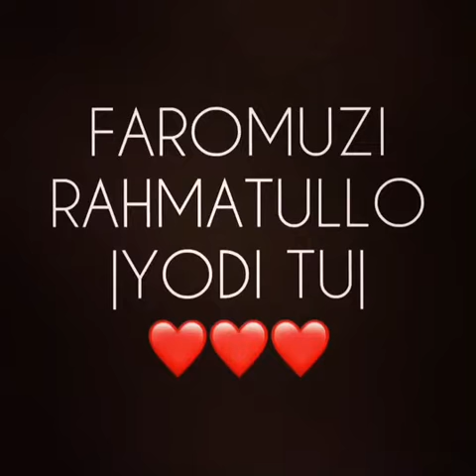Фаромузи рахматулло (Ёди туу)!!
Хорошая песня